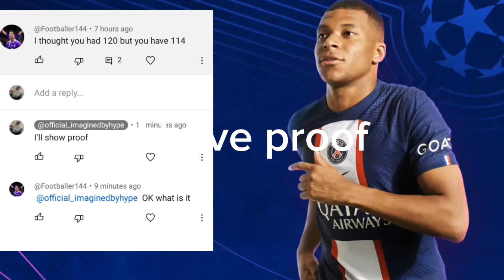I have proof